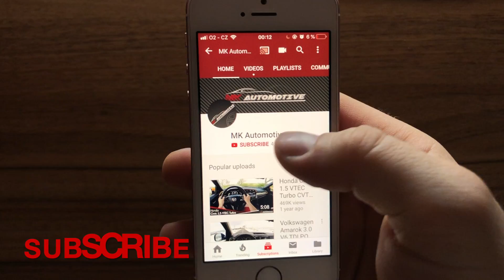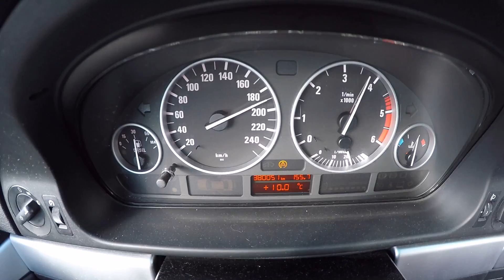BMW 530d (E39) 2002 POV Test Drive + Acceleration 0 - 200 km/h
Acceleration: 5:57
Pretty comfy and quiet ride. Maybe even better than in most of new cars.
Is this car really the best BMW ever made?